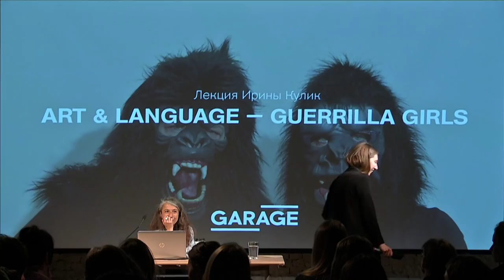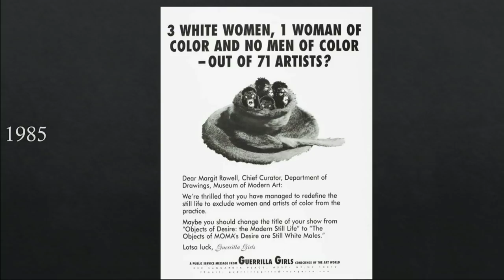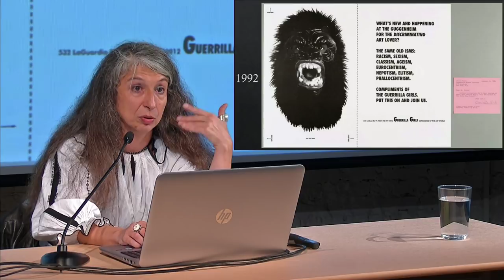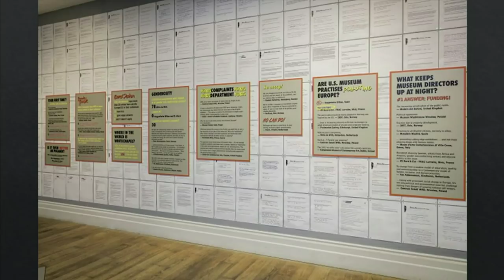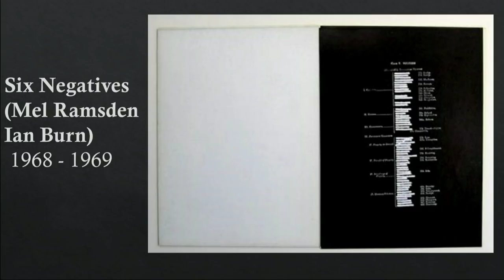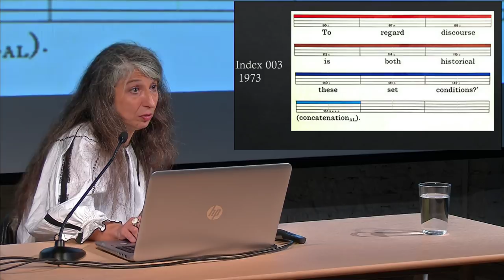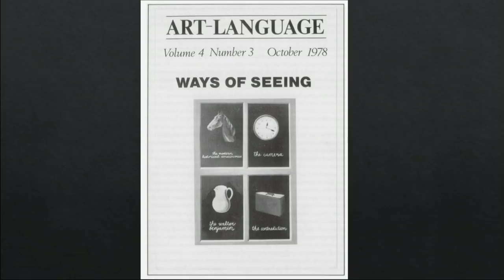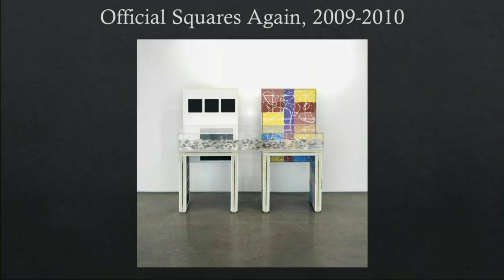Лекция Ирины Кулик «Art & Language — Guerrilla Girls»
Новый сезон цикла «Несимметричные подобия» открывает лекция, посвященная истории и основным идеям двух арт-групп, что с различных позиций призывали пересмотреть общепринятые художественные практики и само понятие эстетики.

Участники арт-группы Art & Language вошли историю как художники и теоретики, оспаривавшие традиционные жанры и саму природу эстетического, и близкие идеям институциональной критики и активизма.

Guerilla Girls — женская арт-группа, прославившаяся анонимными интервенциями в публичные пространства и постановочными перформансами, нацеленными против тех или иных явлений, на стыке художественного и политического. Название феминистского коллектива отсылает к испанскому термину «герилья» — «член партизанского отряда» — и созвучно «горилле» — животному, под масками с изображением которого участницы скрывают свои лица во время выступлений.